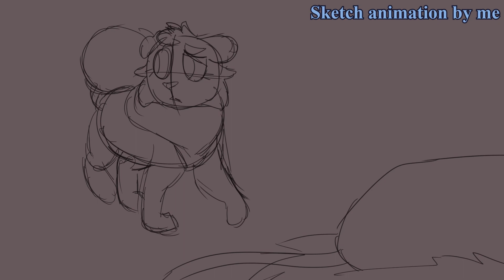Starless Night MAP part 9 4 collab finished (tw: animal death)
I'm super happy I asked for help, it really helped me with the stress as I didn't know how much time it'd take to finish on my own and I'm also happy I got to work with others directly, I often keep to myself and stress about communication but I wanted help and I think it turned out perfect! I had fun animating shot 3 and tried to animate smoothly only to realize that would require more than 24 fps and my computer is quite weak so shot 3 is as smooth as I can get it, lol. As I said in my last video's description, expect videos to lessen as my time gets taken up once more, I'm bad at time managment and once I get a job, I probably won't do much. (the channel won't be dead though, my MAP is still gonna get finished for sure)